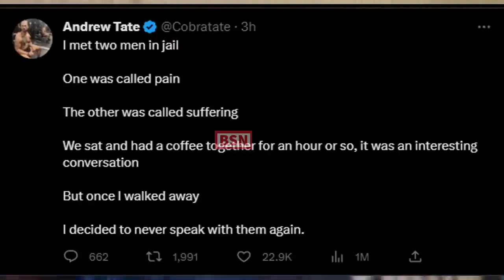Andrew Tate Explains Fight Struggles In Jail